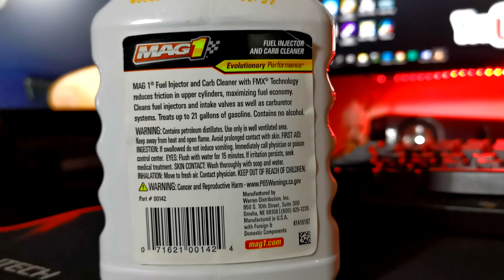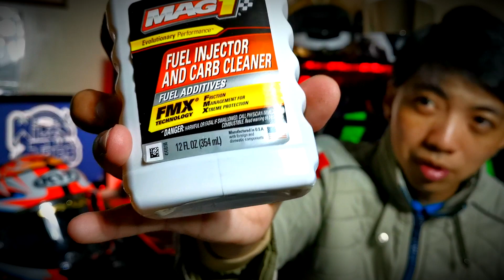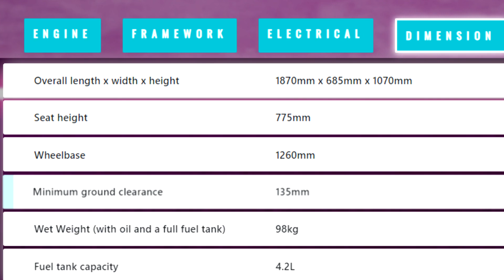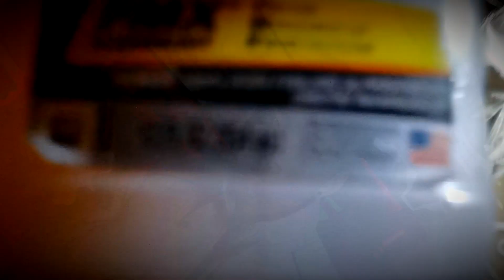FUEL INJECTOR AND CARB CLEANER | FUEL ADDITIVES | MAG1 | F.I. Cleaning (Tagalog)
Fuel Additive? Cleaner fuel? Carburetor cleaner?
Got curious on a Fuel Injector and Carburetor Cleaner Fuel Additive?
Lets test it out!
Mag1 Fuel Injector and Carb Cleaner Fuel Additive, Will it provide its promise?